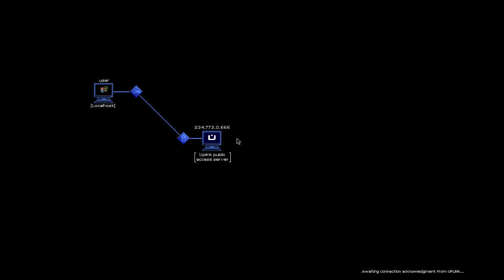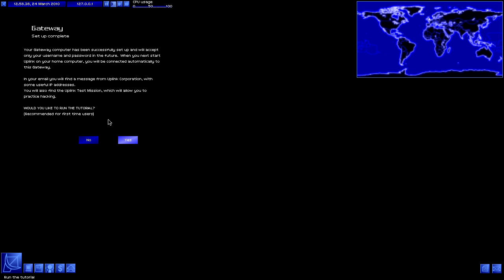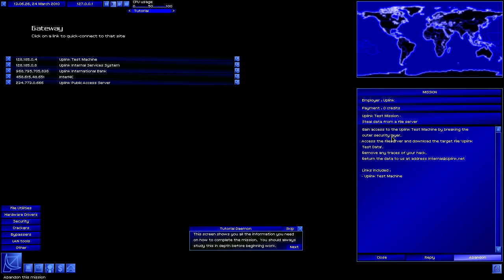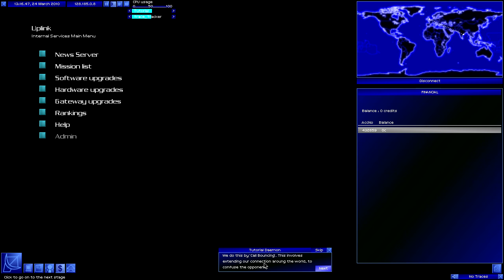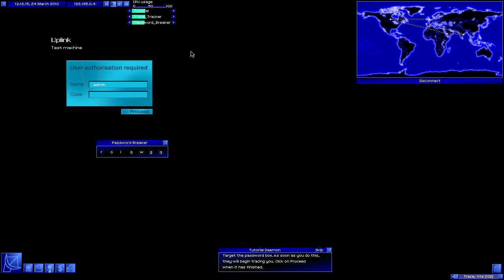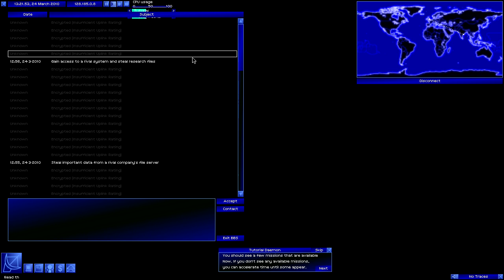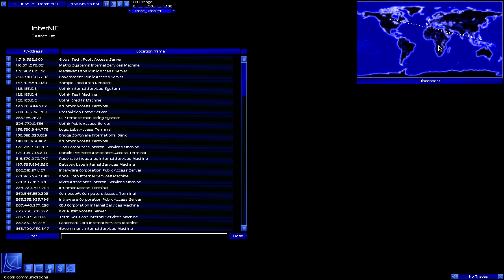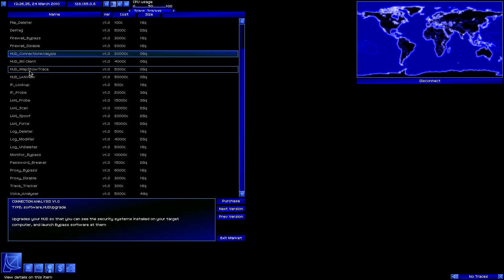[WT] Uplink (PC) Partie 01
Frapsoluce d'Uplink (PC) - Partie 01.
Commenté

On commence avec le tutoriel pour bien apprendre les bases.